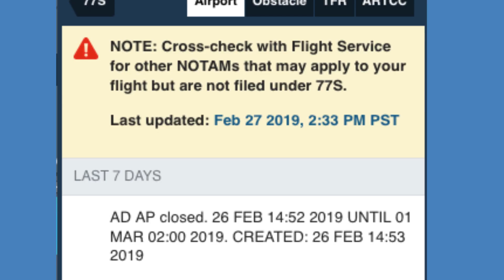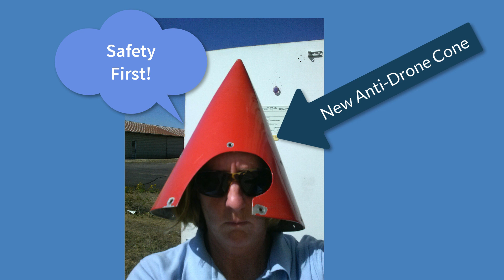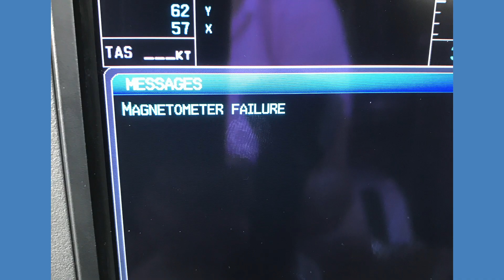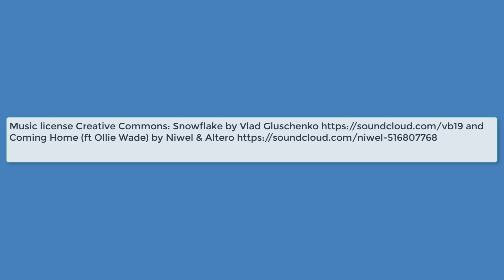2019 TakeWING Aviation Look Back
Take a look back at our club''s 2019 adventures and successes.